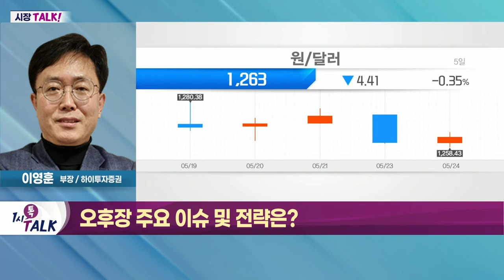국내 증시 상승 조건 '환율'과 '실적'_시장TALK (20220524)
- 미국의 對中 관세 인하 가능성 확대
- 中 경기부양책으로 위안화 강세 VS 달러 약세
- 단기 저점 확인 기대감 확대
- 美 금융주 실적 기대감에 국내 금융주 강세
- 대형 건설주 반등세 속 빅테크주 하락
- '낮은 전염력' 원숭이 두창… 엔터·항공주 반등
- 바이오 기대감 지속… 로봇·육계 관련주 상승

- 국내 증시 상승 조건 '환율'과 '실적'
- 최근 환율 고점 확인… '바닥 다지기' 돌입한 듯
- 하락 시 매도보다 '매수 대응' 유효
- 테마주 추격 매수 위험… '길목 지키기' 전략 필요